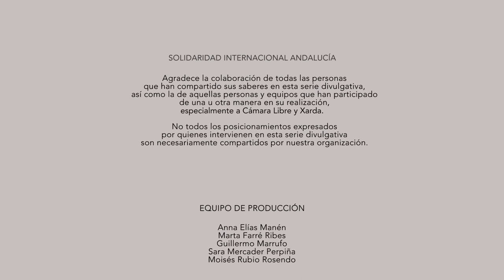Episodio 14: Rescatar la trascendencia: entre Gaia y y un humanismo descentrado.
Os presentamos el último episodio de la serie divulgativa que ha dado contenido al curso en el que nos embarcamos en abril. Para cerrar el proceso formativo hemos preparado un capítulo en el que se tratarán aspectos más espirituales y trascendentes. Otra faceta de la comprensión humana sobre las distintas realidades que vivimos. Se hablará de:

- La importancia de lo espiritual, con Mabel Cañada (Lakabe, Tierra de Bosques) y Jorge Riechmann (Universidad Autónoma de Madrid).

- Humanismo Descentrado, con Mauge Cañada (Arterra Bizimodu Ecoaldea), Jorge Riechmann (Universidad Autónoma de Madrid) y Carlos de Castro (Grupo de Energía, Economía y Dinámica de Sistemas, Universidad de Valladolid).

- Teoría de Gaia Orgánica, con Carlos de Castro (Grupo de Energía, Economía y Dinámica de Sistemas, Universidad de Valladolid) y Coyote Alberto Ruz (Consejo de Visiones "Guardianes de la Tierra").